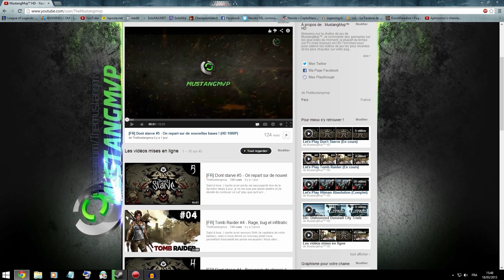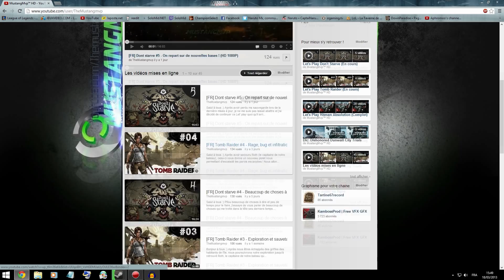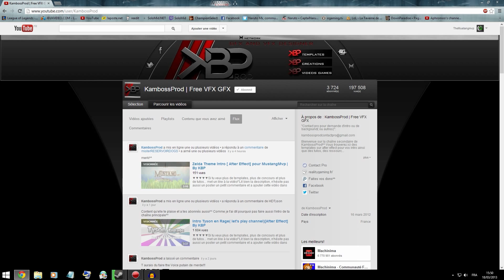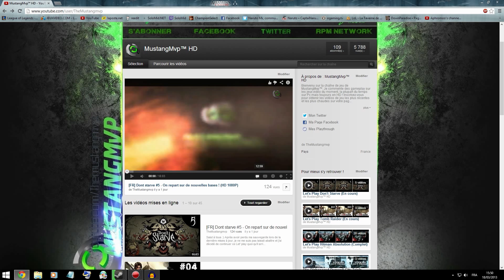VIDEO SPECIALE - Nouvelle intro / 100 abonnés / Partenaire youtube !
Une petite vidéo un peu à part pour vous remercier d'être plus de 100 à me suivre, et pour vous parler aussi de plusieurs nouveautés concernant les futures vidéos et la vie de la chaîne en général.

N'oubliez pas de cliquez sur j'aime & regardez la vidéo en 1080P HD